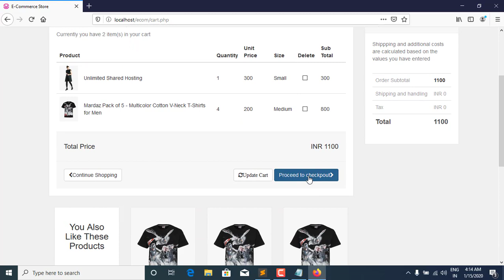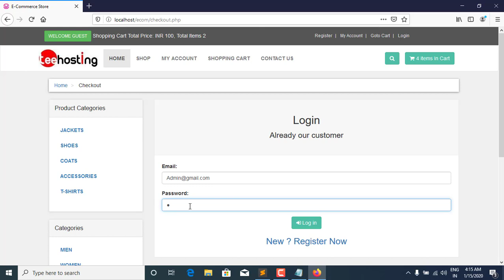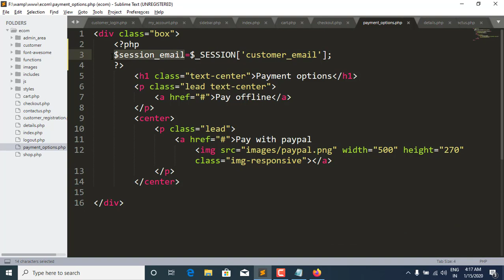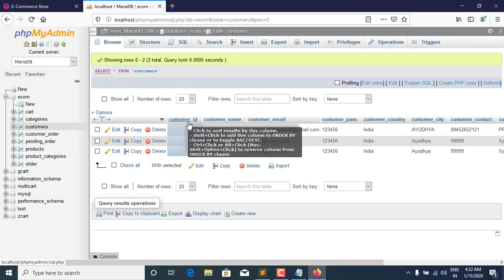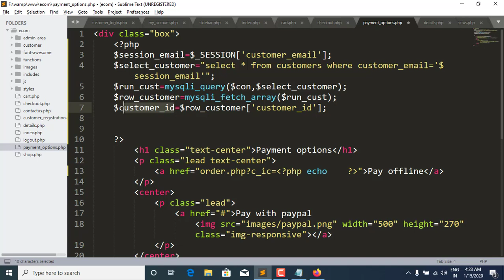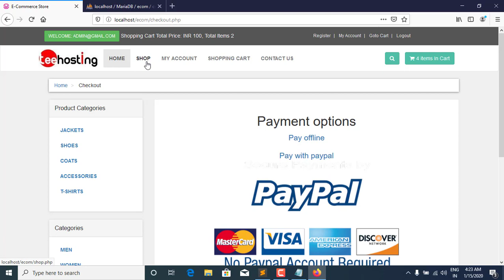55- Insert customer order to database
Instructor: Anvesh Tiwari
Web Development, Website Design & Development, Ecommerce, School Management System, Hospital, Hotel Management,